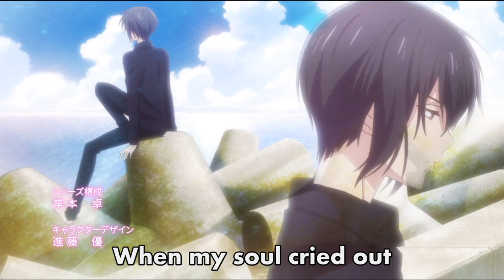Fruits Basket 2nd Season (English translation) Opening theme Prism/プリズム (HD, Stereo) episode 6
Fruits Basket Second Season Opening "Prism" by AmPm. Enjoy!
   Most of my videos are more complex but I wanted to upload this one quickly.